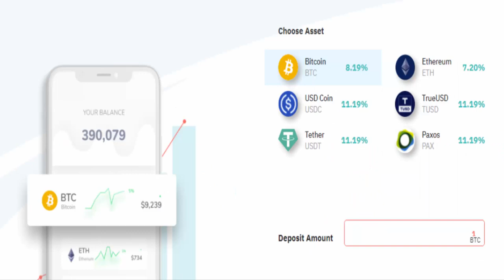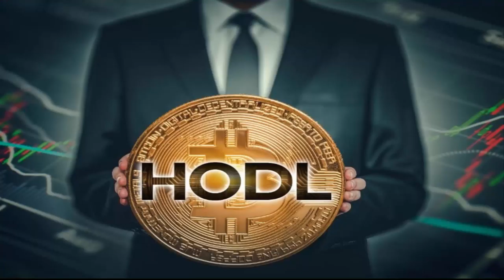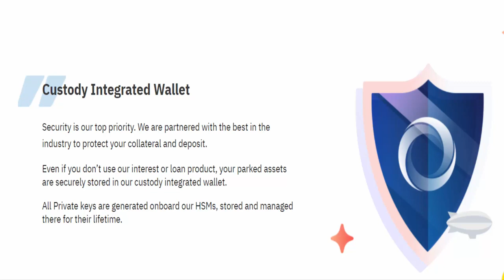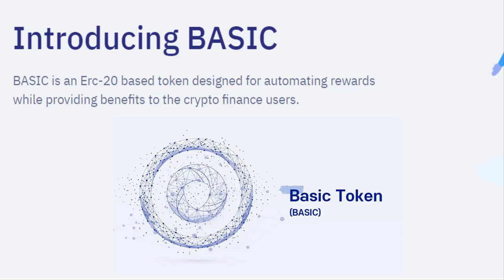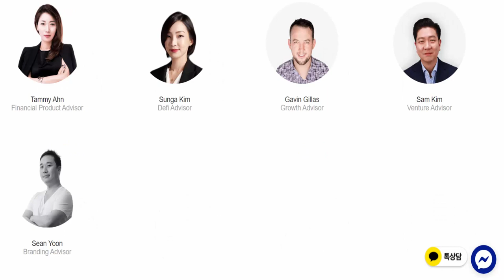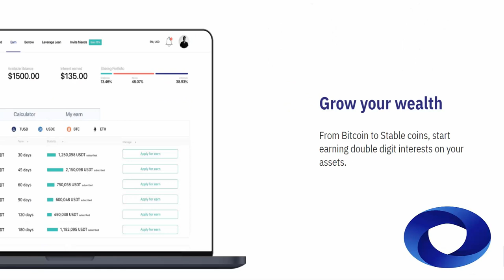Basic Finance Review - Earn, Borrow & Pay with Crypto! Listed on Bithumb Global Exchange!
Welcome to CryptoLogy Channel. Thank you for being here. Today I am going to discuss a great crypto project which is, BasicFinance!

Basic Finance is a crypto lending platform! Here you can earn money by depositing a certain amount of listed coins and for hodl them on Basic Finance! You will be getting double-digit interest surely!

Basic Finance coin already listed in Korean's top exchange called Bithumb global. You can borrow crypto from Basic finance without even a credit card!

To know more details about this project, visit these official links,